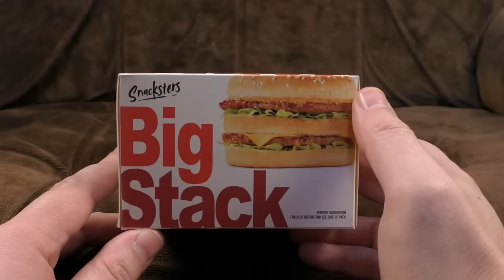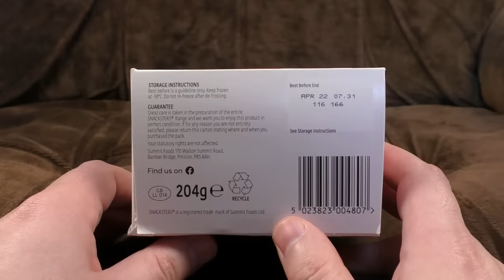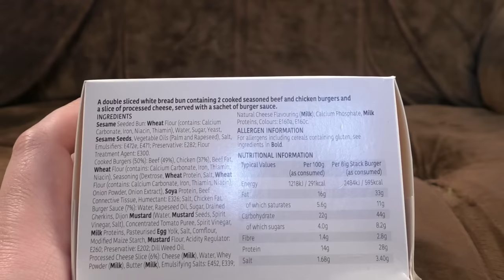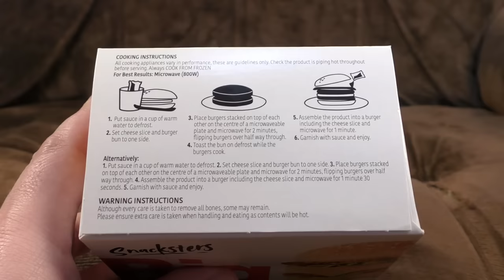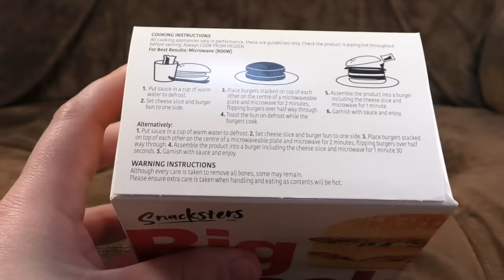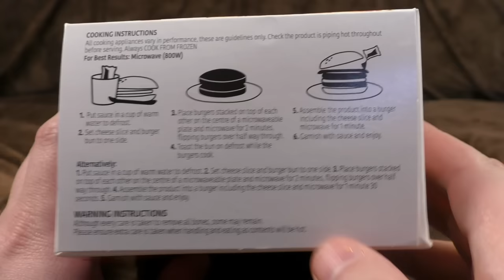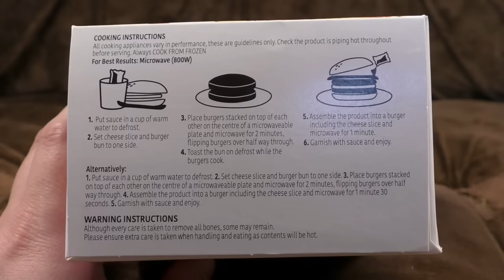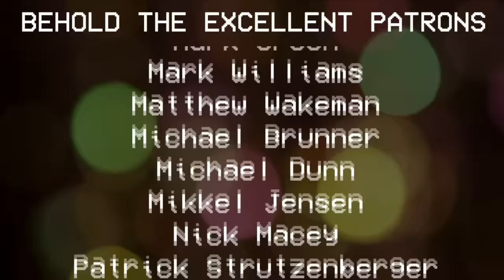This is not a Big Mac. It's a microwave burger | Ashens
This ain't your daddy's Big Mac. Because it's not a Big Mac at all, it's a Big Stack from Snackster! You can heat it in your microwave! What a time to be alive.

Genuinely surprised they can get away with the burger box art. Well, the combination of that and the name... The world of microwaveable snacks is an odd one.